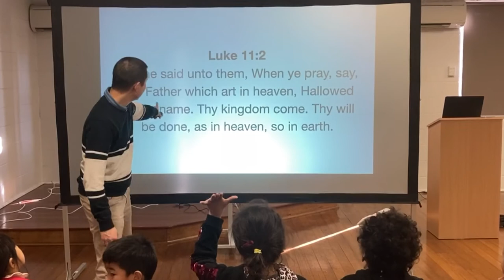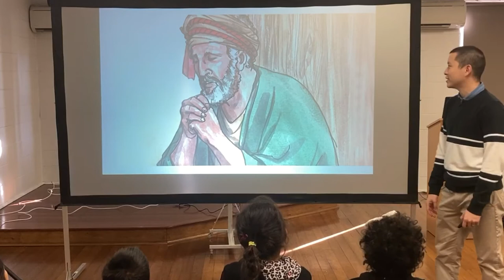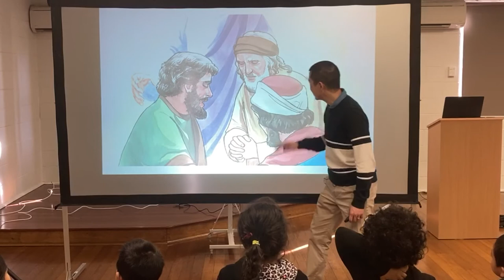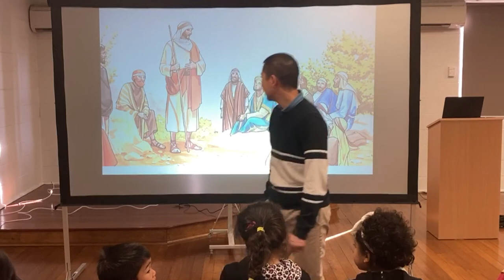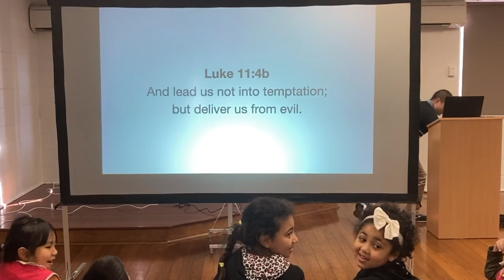KIDS: The Lord's Prayer (Luke)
Victor Tey teaches the children some tips on how to pray like Jesus taught his disciples for Kids Bible Club.

0:00 Questions
1:00 The Lord's Prayer
2:23 Praise God
3:49 Provide Our Daily Needs
4:28 Peace with God and Man
5:43 Protection from Sin and Evil
6:24 Review Questions